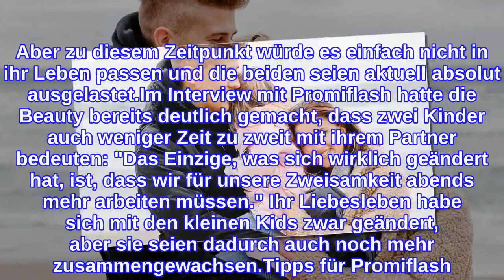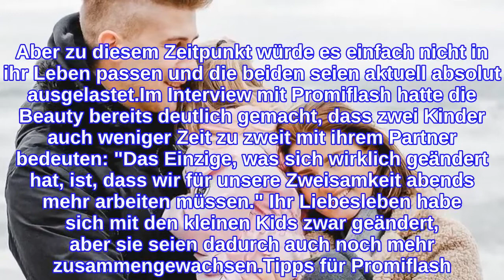Bald drittes Baby? Julita wünscht sich weiteren Nachwuchs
Julitas (22) Babyplanung ist noch nicht abgeschlossen. Im vergangenen Jahr begrüßten die YouTuberin und ihr Partner Florian Thiele ihren ersten gemeinsamen Sohn Leo auf der Welt. Für Julia Schulze – so der bürgerliche Name des Webstars – ist es allerdings nicht das erste Kind. Aus einer früheren Beziehung hat die Sängerin Töchterchen Mila. Wünscht sie sich schon bald Nachwuchs Nummer drei?Auf Instagram stellte sich die 22-Jährige in einer Q&A-Runde den neugierigen Fragen ihrer Fans. Einige wollten dabei wissen, ob das Pärchen schon ein weiteres Baby plane. "Wir wünschen uns irgendwie beide noch ein Kind und eine Schwangerschaft", antwortete Julita. Aber zu diesem Zeitpunkt würde es einfach nicht in ihr Leben passen und die beiden seien aktuell absolut ausgelastet.Im Interview mit Promiflash hatte die Beauty bereits deutlich gemacht, dass zwei Kinder auch weniger Zeit zu zweit mit ihrem Partner bedeuten: "Das Einzige, was sich wirklich geändert hat, ist, dass wir für unsere Zweisamkeit abends mehr arbeiten müssen." Ihr Liebesleben habe sich mit den kleinen Kids zwar geändert, aber sie seien dadurch auch noch mehr zusammengewachsen.Tipps für Promiflash?
INFORMATION
• Source: promiflash